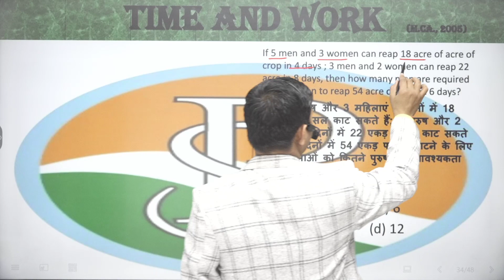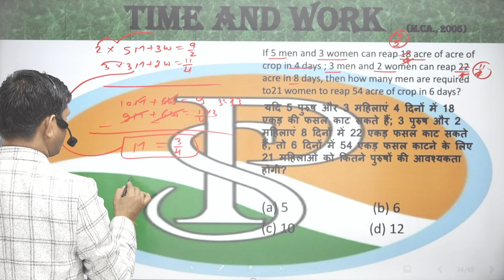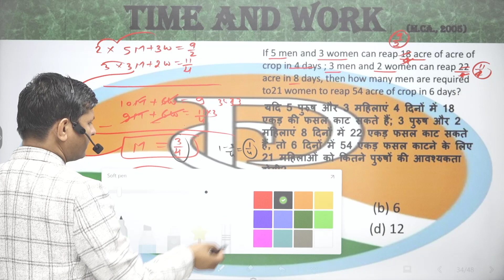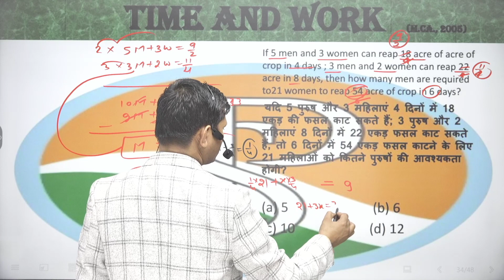If 5 men and 3 women can reap 18 acre of crop in 4 days, 3 men and 2 women can reap 22 acre of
If 5 men and 3 women can reap 18 acre of crop in 4 days, 3 men and 2 women can reap 22 acre of crop in 8 days, then how many men are required to join 21 women to reap 54 acre of crop in 6 days ?यदि 5 पुरुष और 3 महिलाएं 4 दिनों में 18 एकड़ फसल काट सकते हैं, 3 पुरुष और 2 महिलाएं 8 दिनों में 22 एकड़ फसल काट सकते हैं, तो 6 दिनों में 54 एकड़ फसल काटने के लिए 21 महिलाओं के साथ कितने पुरुषों की आवश्यकता होगी ?

6 hour work day jobs
praveshsirtime work